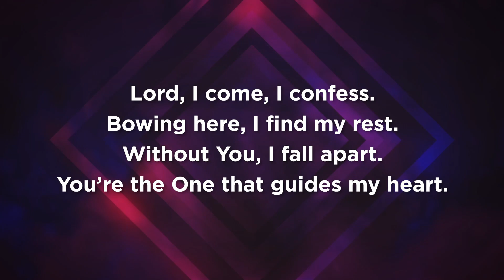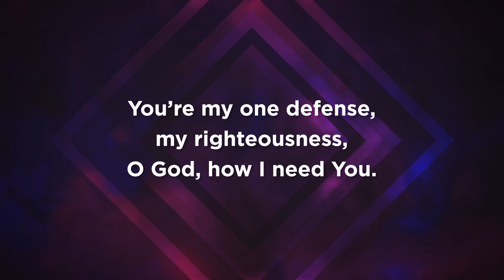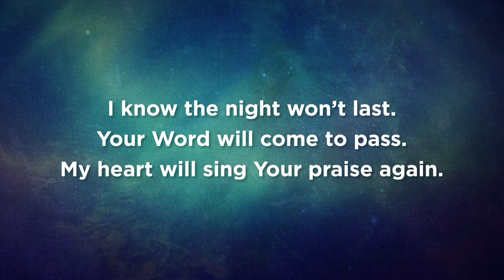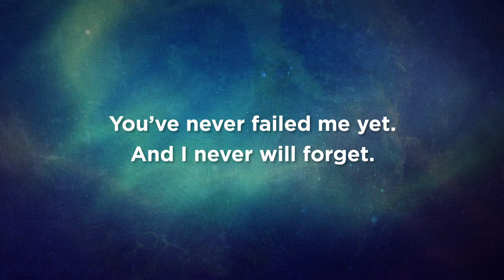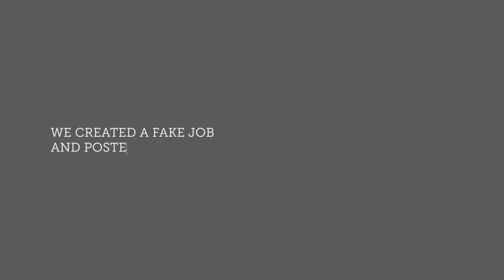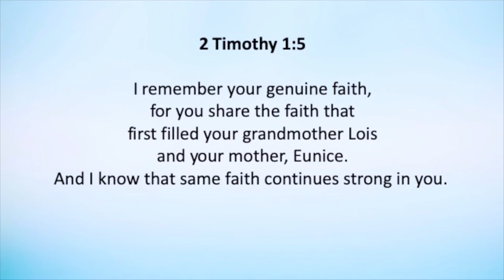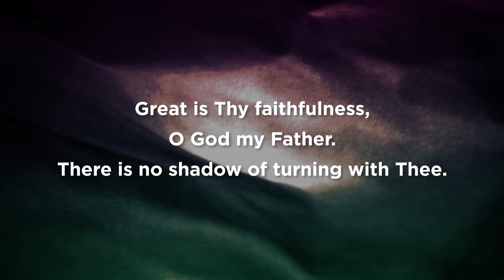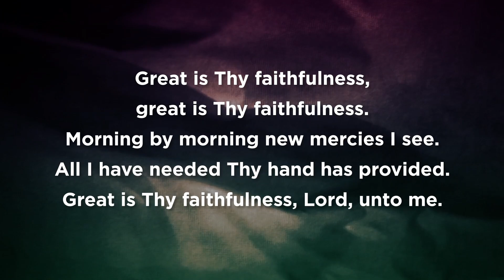Sunday Worship - May 10, 2020